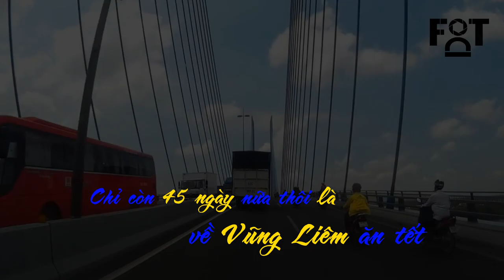VỀ QUÊ ĂN TẾT (Vũng Liêm) FOTune Vlogs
ra nhiều video hay và ý nghĩa.
▶️Tôi yêu các bạn rất nhiều.